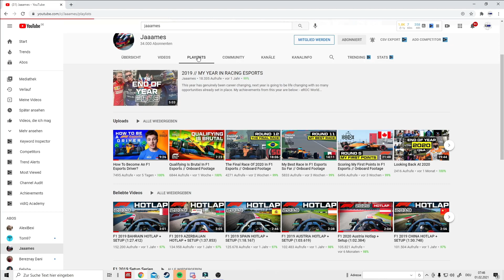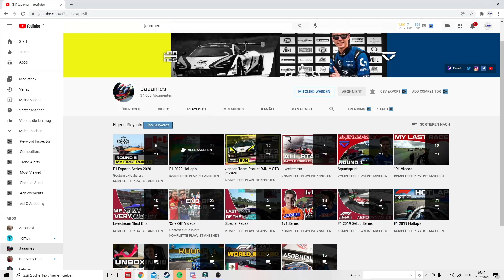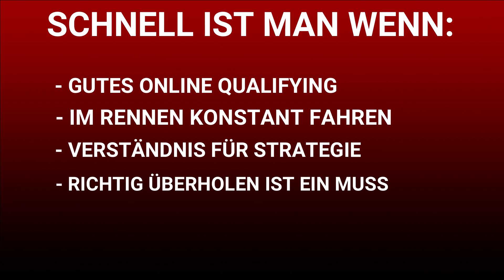F1 2021: WIE IHR SOFORT SCHNELLER WERDET! - RUNDENZEITEN TUTORIAL | 5 TIPPS DEUTSCH/GERMAN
Diese 5 F1 2021 Tipps und Tricks machen Euch schneller!
Dieses spezielle F1 2020 Tutorial wird euch extrem hilfreiche Tipps mitgeben, die Ihr auch sofort verwenden und üben könnt. Schaut euch das Video an und ihr werdet viel Mehrwert bekommen…

Dieses Tutorial richtet sich sowohl an Anfänger als auch an Fortgeschrittene, da ich auch auf bestimmte Fahrtechniken eingehe! Ich zeige euch wie man richtig bremsen sollte und gebe euch auch weitere Techniken mit, die euch schneller machen werden.
Mit einem ABO würdet Ihr meine Arbeit, die in dieses Video hineingeflossen ist, wirklich sehr belohnen :)
Bei Fragen, gerne einen Kommentar schreiben!

Hier habe ich euch noch die Zeitabschnitte angegeben:
INTRO: 00:00 - 00:46
TIPP 1: 00:47 - 02:10
TIPP 2: 02:11 - 03:06
TIPP 3: 03:07 - 05:31
TIPP 4: 05:32 - 06:34
TIPP 5: 06:35 - 07:34